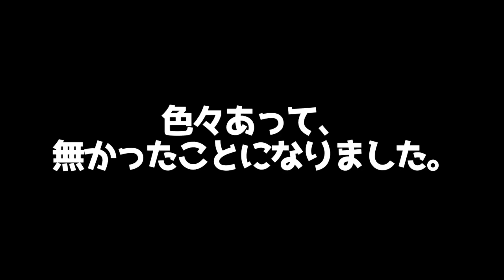【原神実況】移動速度20％も上がる、レア武器で知恵の神全速力させてみたら、面白すぎた！🍀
げんしんやりました！こういうの楽しいでつ
(･𖥦･ )(･𖥦･ )(･𖥦･ )✨️
これからもちょくちょくあげていきます！‪🌱‬